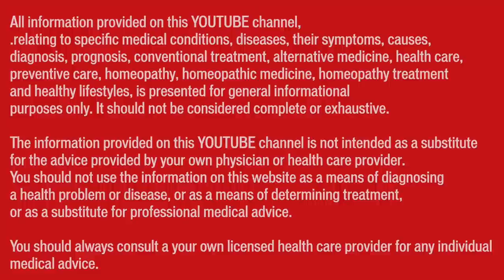टेनिस एल्बो || Tennis Elbow || Natural Homeopathic remedies with symptoms || होम्योपैथिक उपचार